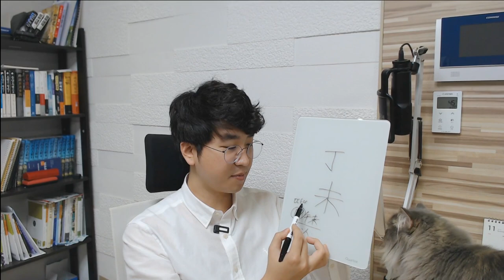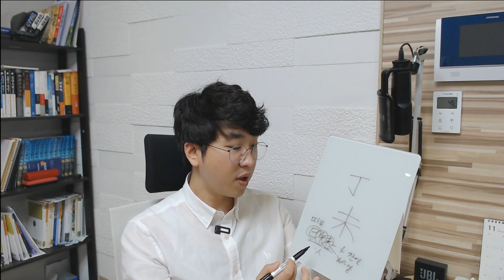5분 일주론 - 정미(丁未)일주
많이 늦어서 죄송합니다!